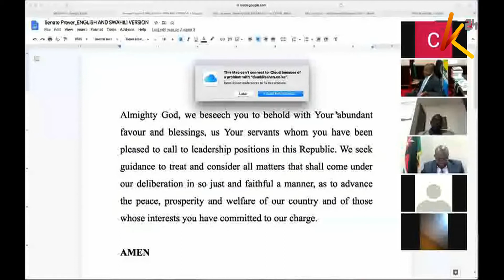Sakata ya KEMSA: Kagwe aagiza bidhaa ziuzwe ingawa bei ya sasa iko chini mno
Waziri wa afya Mutahi Kagwe amelipa shirika la usambazaji dawa la kemsa idhini ya kuuza vifaa vilivyonunuliwa baada ya kutofuata kanuni za uagizaji wa bidhaa.
Vifaa hivyo vitakapo uzwa basi taifa litapoteza takribani shilingi bilioni 2.3 kwani vitauzwa kwa bei ya chini ya soko ya sasa baada ya bei ya bidhaa hizo kushuka.